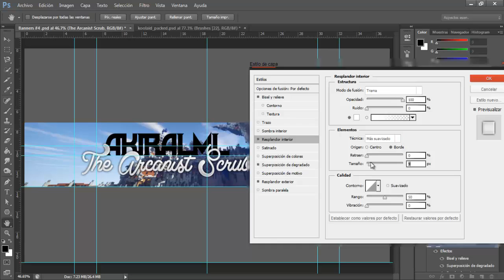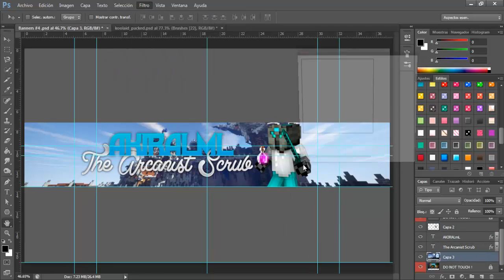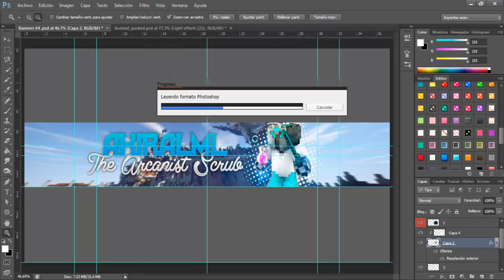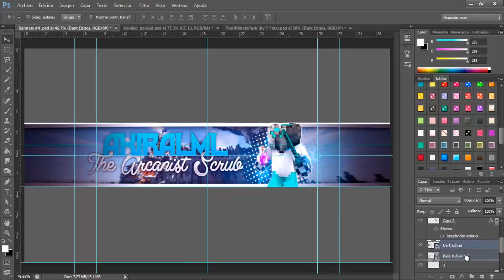Akiralml-SpeedArt [Dreamer]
►Thanks Akira for purchasing :3

►-Dreamer